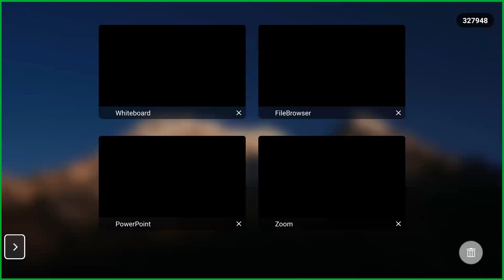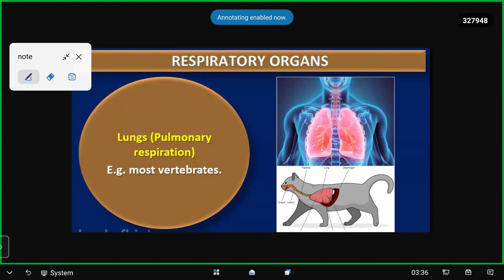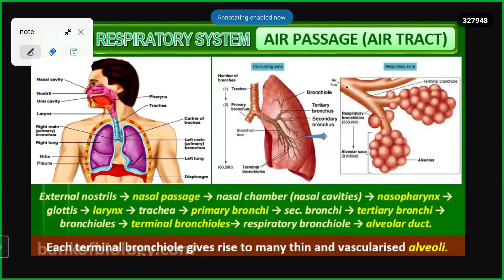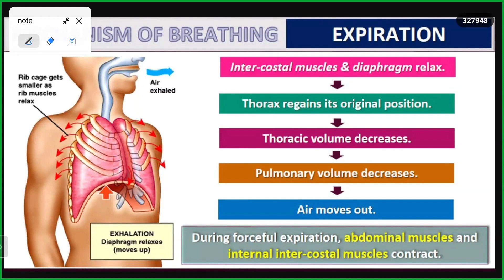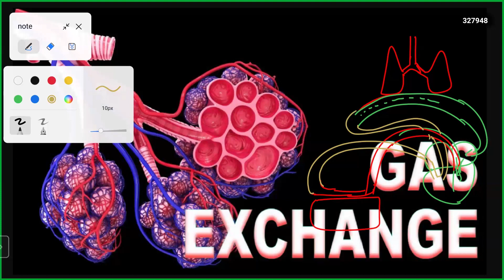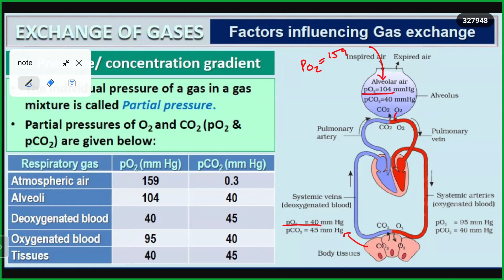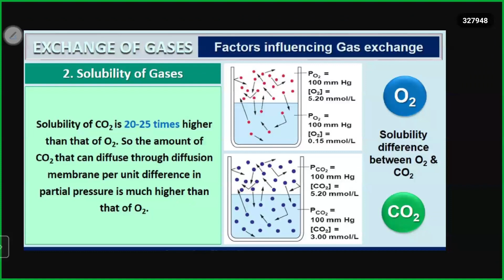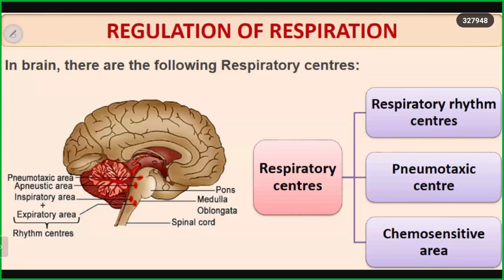Zoology 6 (30 03 24)